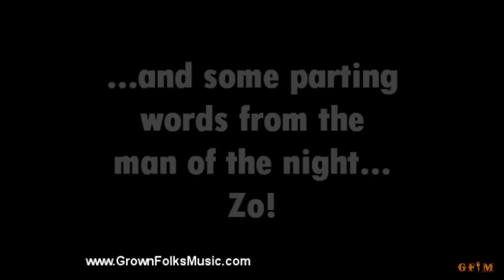Zo!'s SunStorm CD Spectacular in Atlanta (Part 2)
Here is Grown Folks Music's live concert footage of Zo! and The Foreign Exchange family at the SunStorm CD-Release Spectacular at The Masquerade, Atlanta GA, Sept 23 2010. Special guest Chantae Cann also hits the stage.